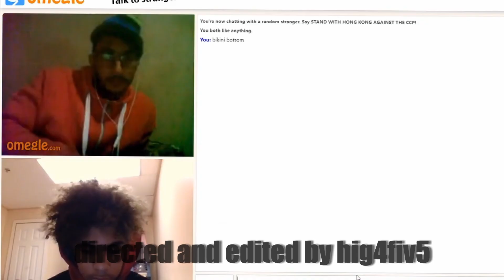100 subscriber recap finished - this will be deleted